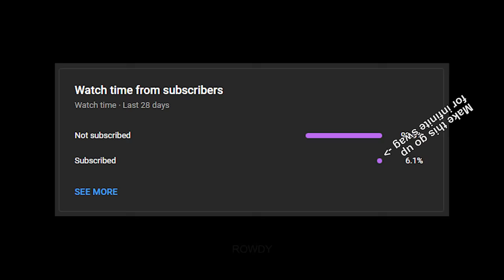Grip MONSTER Lancer Evolution VI Build | Gran Turismo 7 | PS5 4K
0:00 Cinematic Shots
0:40 Tuning Setup
1:01 Race Start
1:24 Chase Cam
2:58 First Person Cockpit
4:27 Third Person Cockpit
6:05 Replay

PC specs:
AMD Ryzen 9 5900x
32GB DDR4 3600 Ram
MSI Tomahawk x570 WiFi